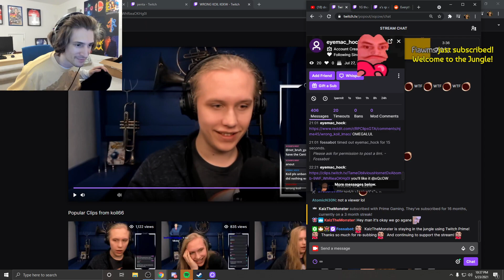XQC Fan Messaging The Wrong Koil *lul* | GTA V RP NoPixel 3.0 nopixel clips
GTA V RP NOPIXEL 3.0
nopixel 3.0
nopixel clips
xqc reacts
miniminter nopixel
zerkaa nopixel
Peter Shufflebottom
nopixel card
nopixel cards
rainbow road
nopixel koil
koil roleplay
nopixel 4t
4t
Five0AnthO gta
tessa lamb nopixel
nakkida nopixel
dundee gta nopixel
dundee nopixel
lysium
benji nopixel
xqc nopixel
xqc gta
sykkuno reaction
rainbow road
rainbow road heist
team rocket
nopixel rocket
wuchang
wuchang records
wuchang gta
wu chang
ashuwu
xqc money
moonmoon gta
Ramee gta
ramee nopixel
nopixel ramee
ramee react
4t nopixel
fourtee nopixel
nopixel 4t
nopixel kyle
nopixel cops
nopixel mickey
nopixel whippy
nopixel adept
nopixel lordkebun
nopixel lysium
lysium gta
lysium vago
ramee robbery
sykkuno bank
yuno bank
xqc bank
whippy react
nopixel streamer

nopixel react
 gta 5 rp,sykkuno, xqc reacts
mickey

bash
nopixel streamer react
nopixel koil
yuno sykk
xqc reacts
nopixel drama
afro nopixel
randy bullet
nopixel dont tell benj
sykkuno hacking
blaustoise nopixel
sykkuno gta rp reaction
blaustoise sykkuno
nopixel admin
angel nopixel
nopixel angel
adept banned
nopixel angel ban
xqc banned
nopixel admin abuse
Daily LULW